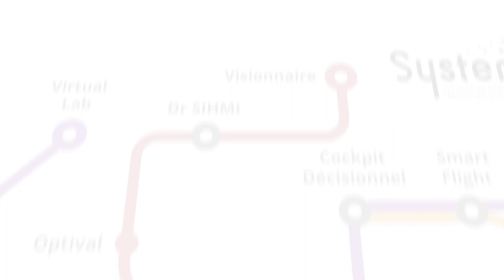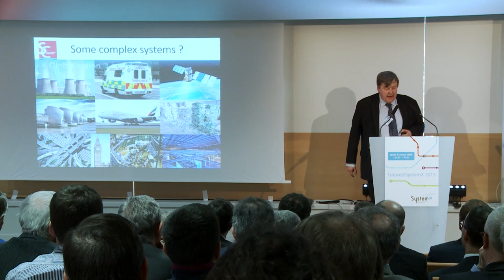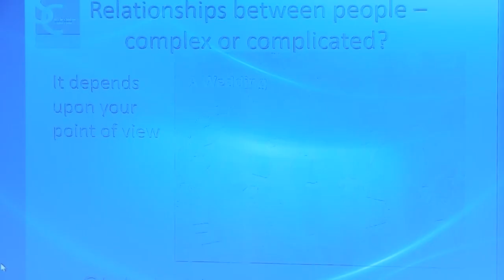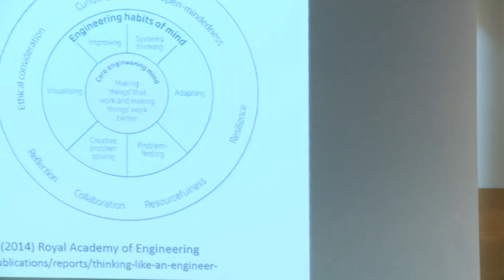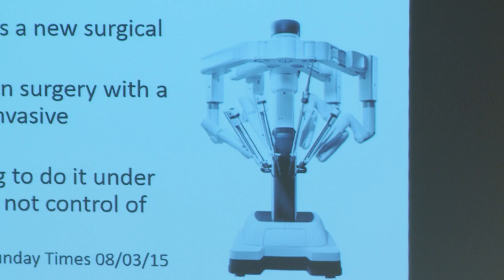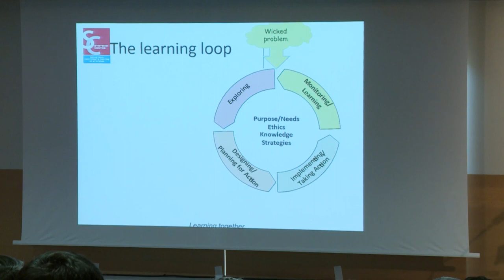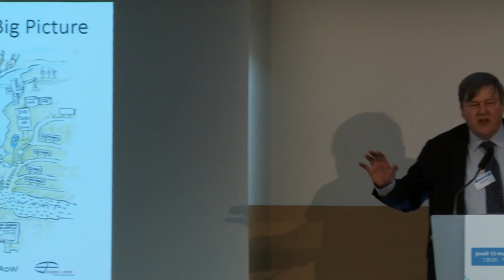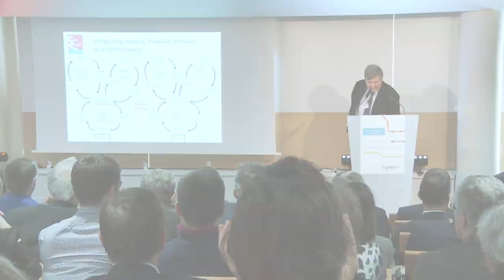Keynote speech de Patrick Godfrey - Future@SystemX 2015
Systems thinking

Patrick Godfrey, University of Bristol, est membre du conseil scientifique et technologique de l'IRT SystemX